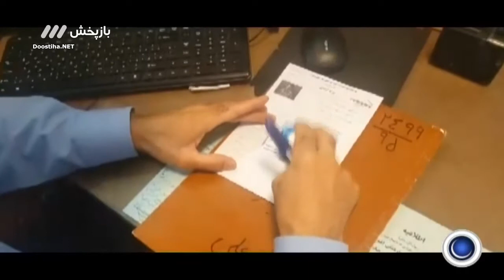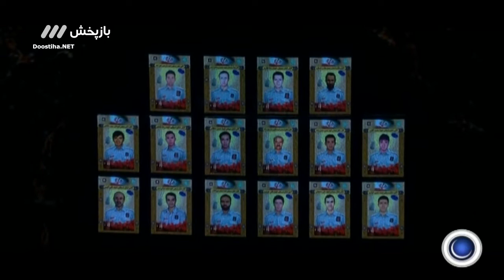قسمت 20 برنامه ماه عسل 96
موضوع : اجتماعی

ساعت پخش : ساعت 19 قبل از افطار از شبکه 3 سیما ماه رمضان 96

تهیه کننده و مجری : احسان علیخانی

خلاصه برنامه : برنامه ماه عسل 96 شبکه سه سیما همانند سال‌های گذشته خود با برنامه پرطرفدار ماه عسل لحظات نزدیک به اذان مردم را افطار می‌کند. موضوع این برنامه در قالب اجتماعی است و مهمانان این برنامه می‌تواند از هر قشری باشند که خاطرات خودشان را از اتفاقی عجیب برای مردم و بینندگان بازگو می کنند.